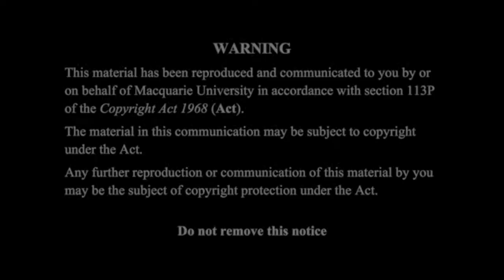Memory in a Time of Pandemic, Episode 1: Robyn Fivush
Memory, Mind & Media Editor Amanda Barnier interviews Robyn Fivush on the topic of memory in a time of pandemic.